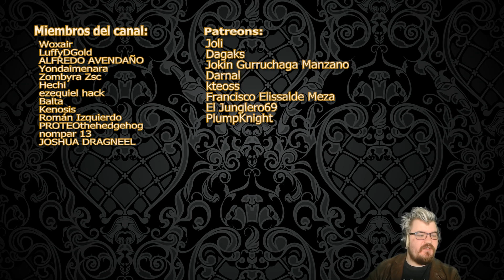🔥 ¿El auténtico villano de Shadowlands?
Raeven habla sobre el auténtico villano de WoW Shadowlands. ¿Es el Carcelero? ¿El Árbitro? ¿Los titanes? Nueva información del datamining de la alpha de World of WarCraft: Shadowlands.

Patreons destacados (10$ al mes o más):
Jokin Gurruchaga Manzano